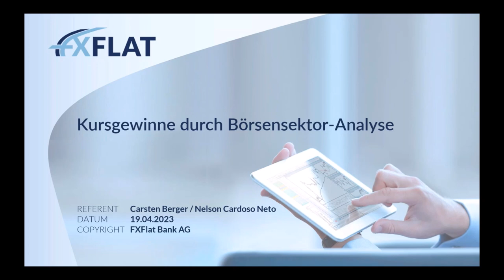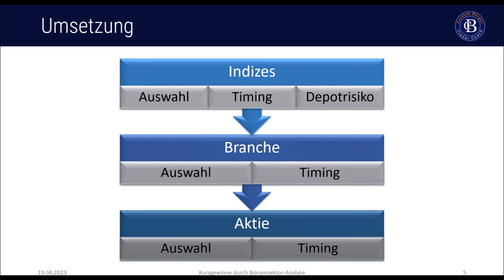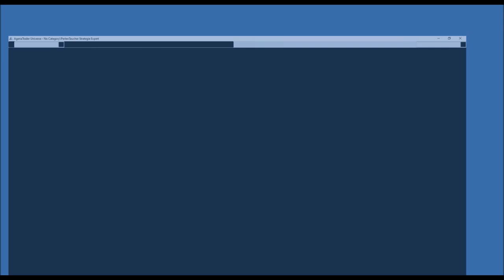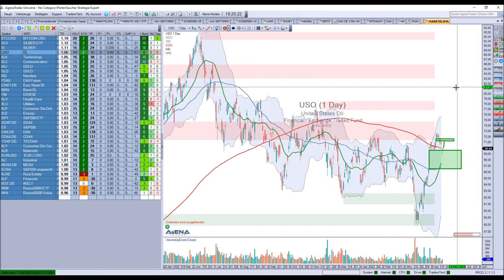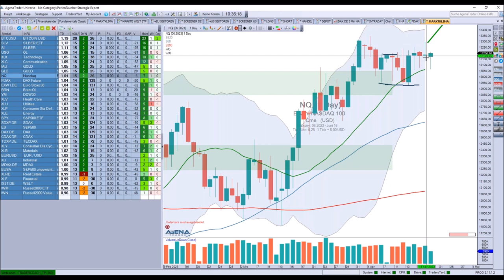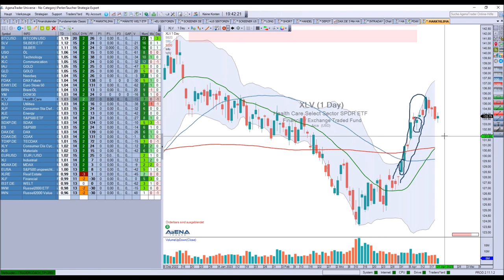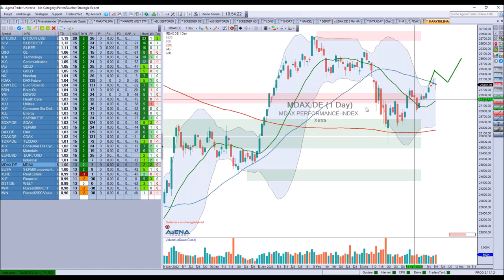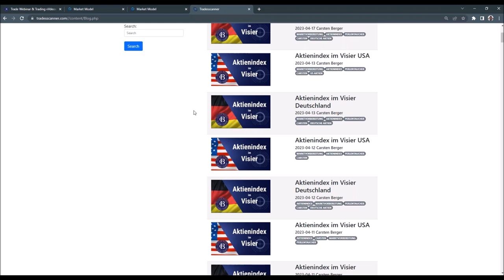Carsten Berger - Kursgewinne durch Börsensektor Analyse 19.04.2023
Dieses Webinar ist für alle Trader, die nebenberuflich an der Börse Aktien handeln wollen und auf der Suche nach einer effektiven Strategie sind.
TradingCoach Carsten Berger teilt in diesem Webinar seine Erfahrungen mit Teilnehmer*innen und zeigt ihnen Schritt für Schritt, wie sie die Chancen an den Märkten bewerten, aussichtsreiche Branchen und Sektoren finden und schließlich Outperformer Aktien identifizieren.
Profitieren Sie von Carsten Bergers Erfahrung.